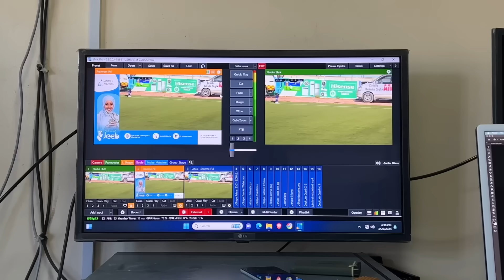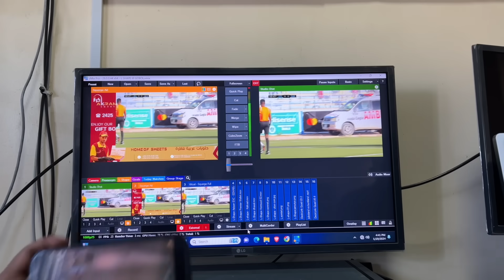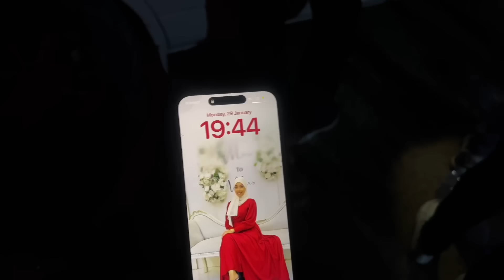Maantay Iyo Ciyaarta Galmudug Qaabka aan uga Qeyb Galay Vlog Xamaasadiisa Wato🥹 By Nasra Abtidoon